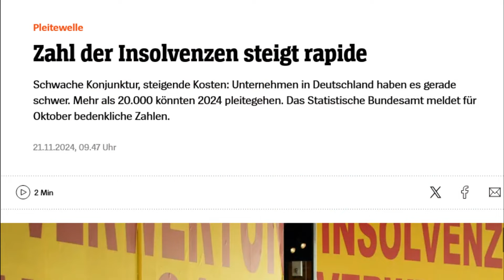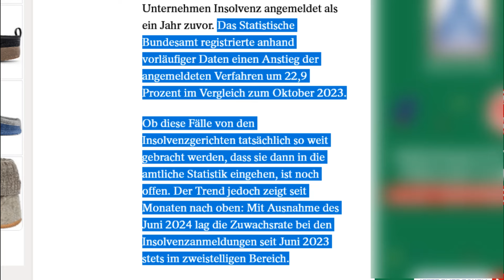Friedrich Merz wird von Alice Weidel in den Boden gestampft! Kanzler Scholz lacht sich kaputt!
Friedrich Merz wird von Alice Weidel in den Boden gestampft! Kanzler Scholz lacht sich kaputt! Schaut euch das Video unbedingt bis zum Ende an, packt eure Meinung in die Kommentare und abonniert meinen Kanal, um keine aktuellen Nachrichten aus Deutschland und der Welt mehr zu verpassen.